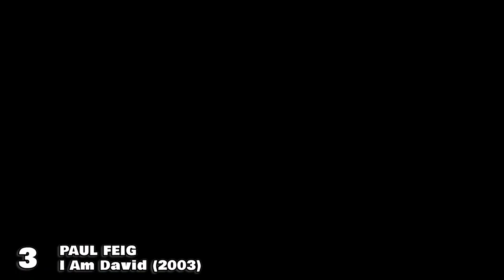Top 10 Surprising Filmmakers First Films - Edgar Wright, Peter Jackson, James Cameron & more!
Top 10 Surprising Filmmakers First Films

We take a look at the surprising first features from some of Hollywood's most famous directors working today, including Edgar Wright, Peter Jackson, M. Night Shyamalan, James Cameron, Justin Lin, John Carpenter, Paul Feig, Francis Ford Coppola, The Wachowskis, and Paul Thomas Anderson! Find out what you've been missing from the early days of some of your favorite filmmakers!

JoBlo Videos features all of the original video content series created by those movie-loving fanboys over at JoBlo.com including their famous TOP 10 LISTS, AWFULLY GOOD MOVIES, MOVIE MISTAKES, EASTER EGGS, 8-BIT TRAILERS, IS KINDA CRAZY, WHERE IT WAS MADE, POP-UP TRIVIA FACTS, ROOMIES, FROM PAGE TO SCREEN, COMIC BOOK MINUTE and more!